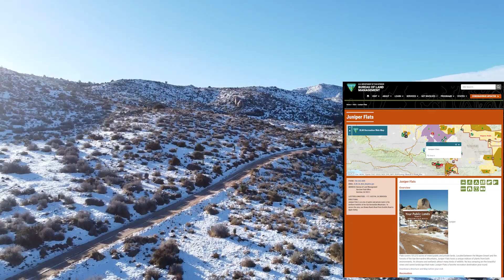Christmas Eve Southern California Mojave Desert Mountains| Drone Footage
Who says California doesn't have beautiful scenery, hunting, off-roading? Join me as I take you through the Juniper Flats located in the Mojave Desert Near the San Bernardino National Forest. Over 100,000 Acres where anyone can enjoy, hunting, shooting, hiking, off-roading, sight-seeing, and anything your mind can think of! Always follow the proper rules, and respect the environment!

Camera Equipment: DJI Mavic Mini /Go-Pro Hero 8